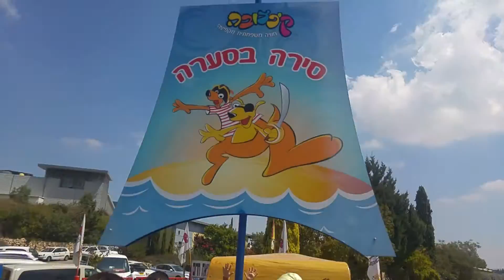Luna Park Tel Aviv 2017 The most dangerous facilities for us !!!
I have concentrated a number of dangerous facilities in various places in the world observed
Luna Park compared to Superland Disneyland and Kydzova
If you register, I will be signed back